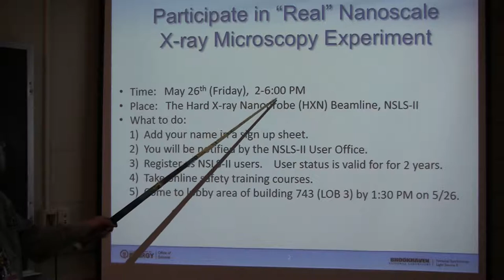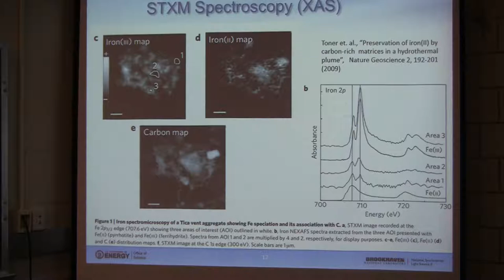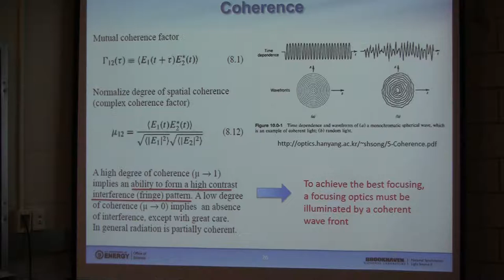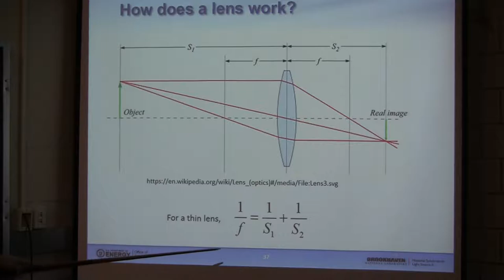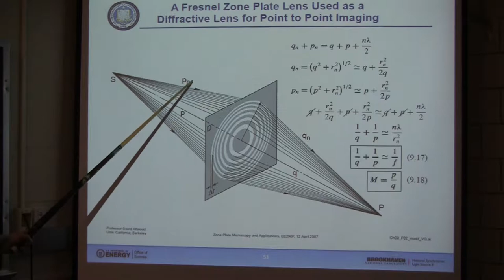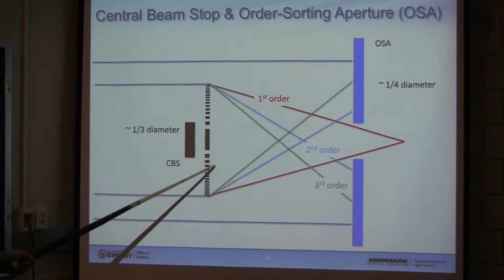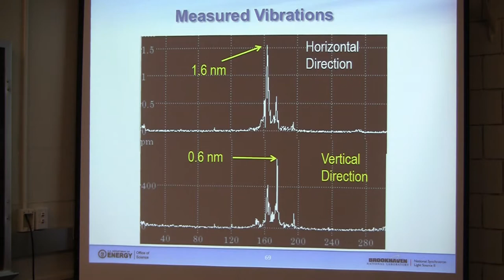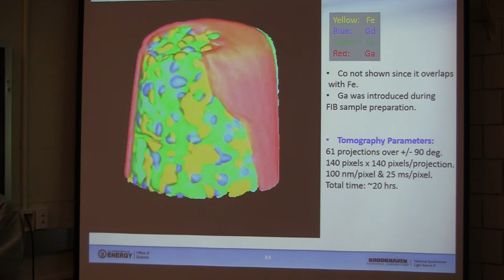PHY 518 April